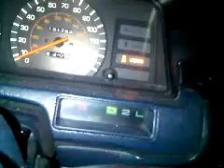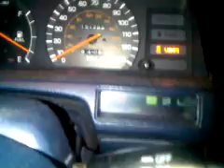Turbo Toyota Corolla speeding.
oh yes, ripping it in my uncles ricer!!!